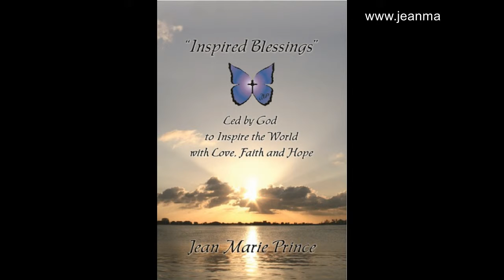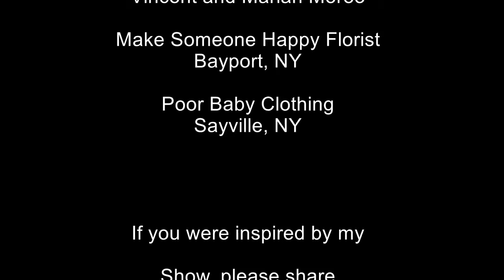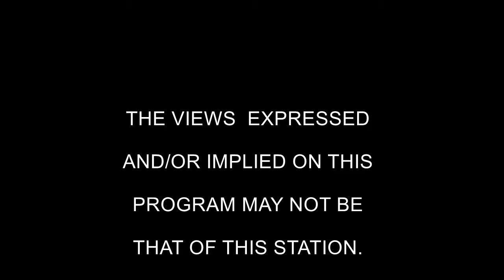107 - Guest Bobby Lloyd on "Inspired Blessings with Jean Marie Prince"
Guest Pastor Bobby Lloyd on "Inspired Blessings with Jean Marie Prince." He met Christ while living a life of crime, violence, pornography and drug addiction. He surrendered to the Lord and in 1984 entered Brooklyn Teen Challenge, a discipleship program for those with life controlling problems. He helped pioneer Long Island Teen Challenge, and serves as associate pastor of Freedom Chapel Assembly of God in Amityville, New York. Also Executive Director for Long Island Citizens For Community Values
Please continue to watch my Show and be inspired with my guests. to the "TV Show" tab to see when it is aired in your area. to receive my blogs. If you LIKE my Facebook: Inspired Blessings page you will be updated with the upcoming Shows or events. I am always looking for guests to share their testimonies, singers and healthy cooks!